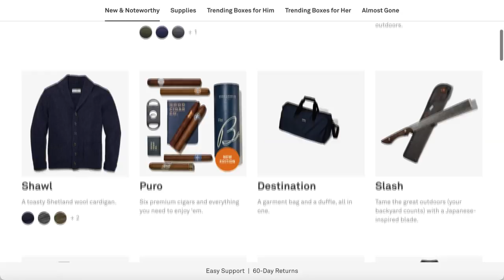1 Second from Losing it ALL on Hardcore GIM (14)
Episode 14
We have 3 lives as Hardcore Trio Ironman and our goal is to obtain as many rare and useful boss drops as possible before we run out of lives. Let's see how long we last!